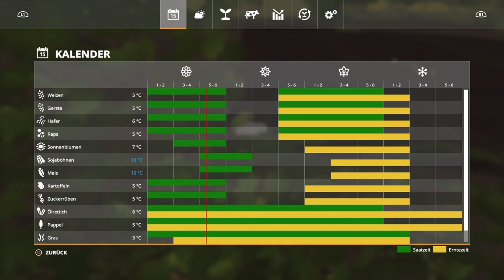LS19 Gemeinde Rade Seasons #47 Ansähen des letzten Feldes